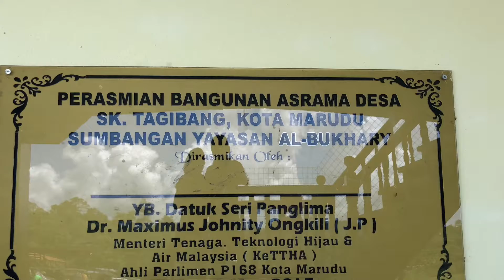Medical Camp Volunteers Kg Tagibang, Kota Marudu.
Medical Camp rural area with 4x4 team.